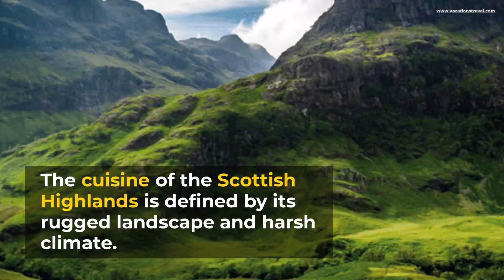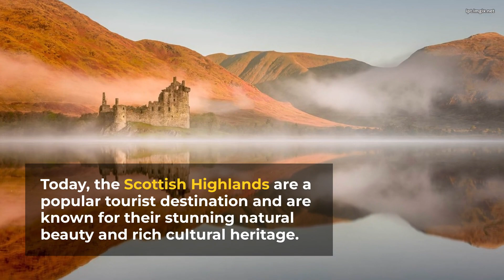🎥 Explore the Scottish Highlands: Majestic Landscapes, Rich History, and Adventures! 🏔️🏴󠁧󠁢󠁳󠁣󠁴󠁿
Welcome to the Scottish Highlands, a land of breathtaking beauty, ancient castles, and untamed wilderness! Join us on an epic short video as we journey through the mist-shrouded mountains, shimmering lochs, and rugged landscapes that define this iconic region.

🏔️⛰️ Behold the Majestic Highland Landscapes:
Prepare to be spellbound by the awe-inspiring landscapes of the Scottish Highlands. We'll take you on a visual feast of rolling hills, jagged peaks, and cascading waterfalls. Traverse the legendary Glencoe, with its dramatic valleys and towering mountains, and marvel at the mystical beauty of the Isle of Skye. From the serene shores of Loch Ness to the breathtaking vistas of the Cairngorms National Park, let the grandeur of the Highlands take your breath away.

🏰🌄 Uncover the Rich History and Cultural Heritage:
Immerse yourself in the ancient tales and historic sites that dot the Scottish Highlands. We'll explore iconic castles like Eilean Donan, Urquhart, and Dunrobin, each with its own fascinating stories to tell. Step back in time as we walk through ancient standing stones and visit historic battlefields. Discover the proud traditions of the Highland clans and learn about the legends of heroes and mythical creatures that have shaped this land.

🌊🚣‍♀️ Embrace Highland Adventures and Outdoor Escapes:
The Scottish Highlands offer endless opportunities for outdoor adventures. Join us as we hike through picturesque glens, conquer towering peaks, and venture into remote wilderness. Feel the rush of adrenaline as we go kayaking on pristine lochs, seek the thrill of whitewater rafting, or embark on a wildlife safari to spot red deer, golden eagles, and elusive Highland cows. Let the untamed beauty of the Highlands ignite your spirit of adventure.

🌟 Get ready to be immersed in the breathtaking landscapes, rich history, and thrilling adventures of the Scottish Highlands. 🌟